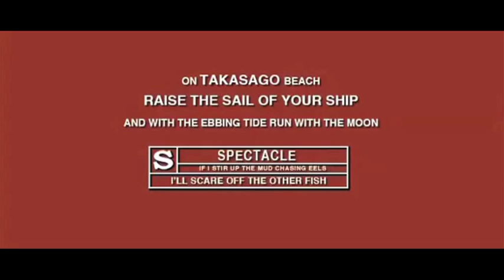Ghost Story of Yotsuya trailer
Terracotta Far East Film Festival

6-15 June 2013

films. actors. directors. parties.